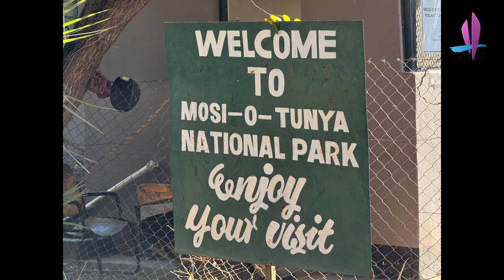A 非洲大草原美景 與 色溫